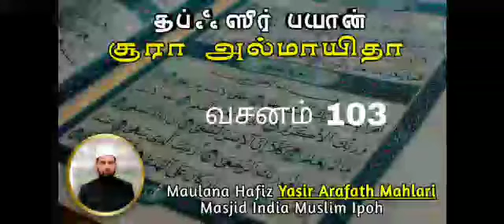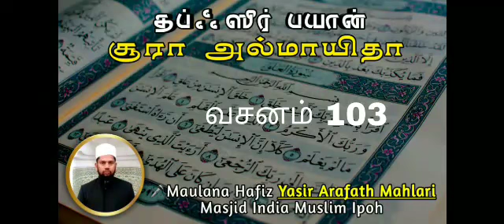சூரா அல்மாயிதா வசனம் 103